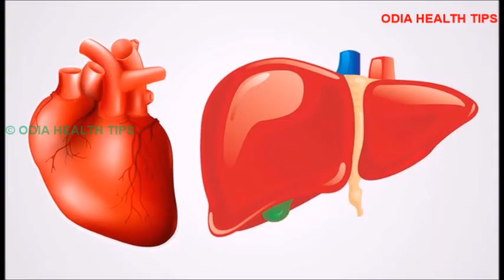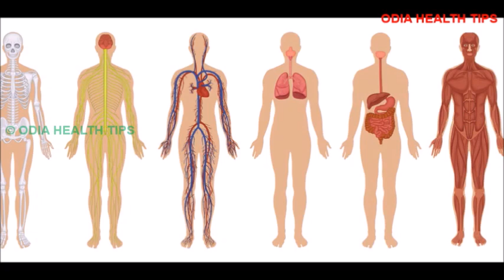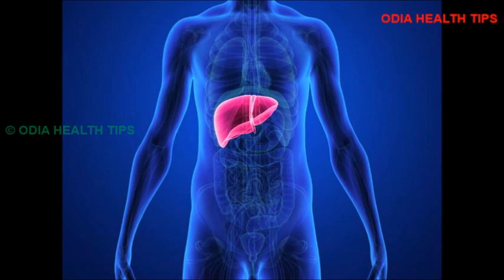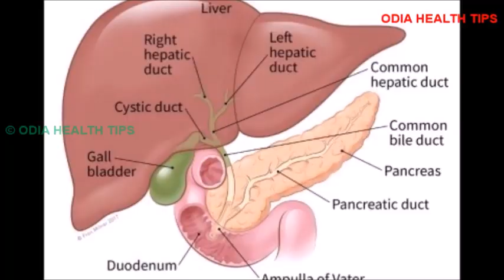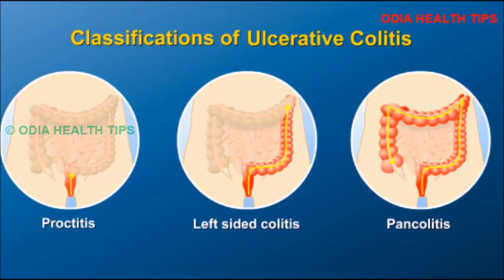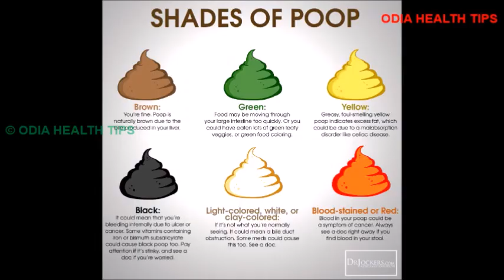ମଳର ରଙ୍ଗରୁ ଜାଣନ୍ତୁ ଶରୀରର ରୋଗ | What stool colour says about your health in Odia | Odia Health Tips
This video tells the various health issue related to your stool colour. If you want to know about your internal health condition from stool colour, then must watch this video.